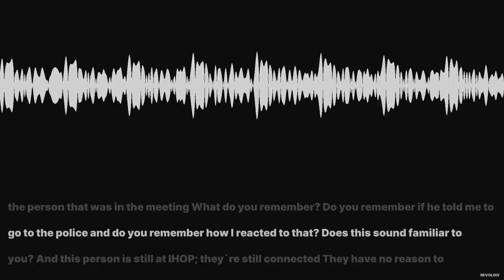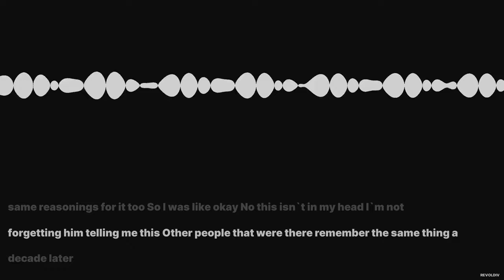IHOP-KC Abuse Coverup Continues with Gaslighting of Rape Survivor by Bickle Acolyte Stuart Greaves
Short clip of Gracia courtesy of Heaven Bent podcast. She recently flew to Kansas City to personally confront Stuart Greaves at IHOP. Can you imagine this scene? A rape survivor going to confront the person who talked her out of going to the police to report the crime... right after he asked people who felt they had been abused to step forward...